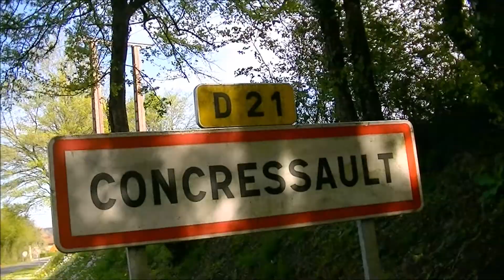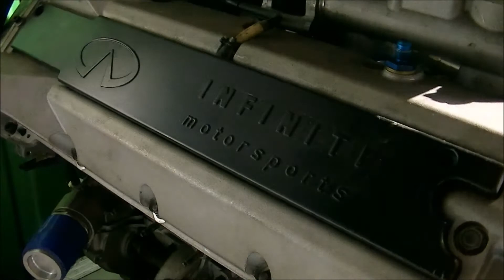open house BEBELRACING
friday 8 may  in France